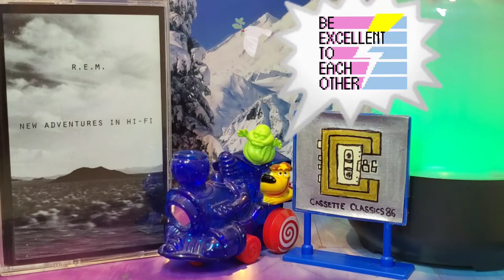R.E.M. - E-Bow the Letter / New Adventures in Hi-Fi (1996 - Cassette)